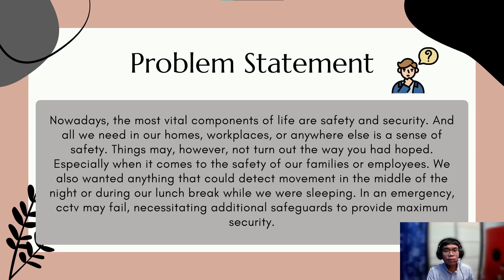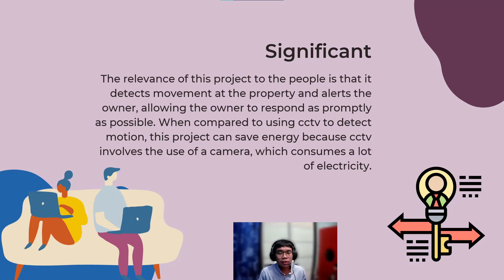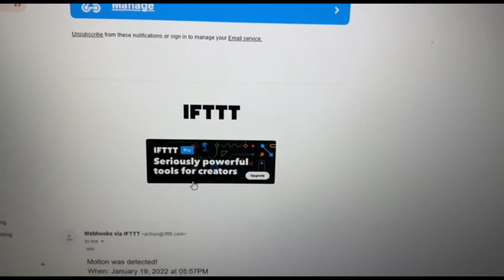IOT Mini Project [Feb2022] | Motion Detection Alarm System by Muhammad Aiman Adli Bin Kahar